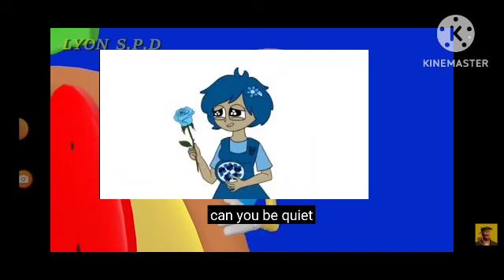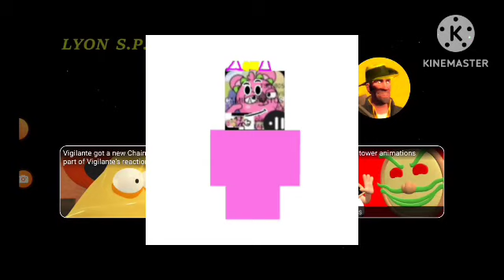PIZZA TOWER BUT IT'S FOTOR LORE BOO(B) OR BOO (FOTOR LORE ANIMATIONS)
FOR @LYONSPD